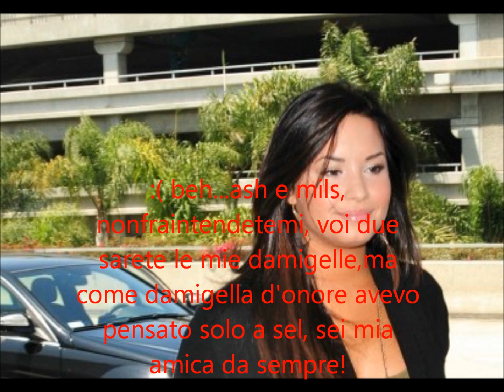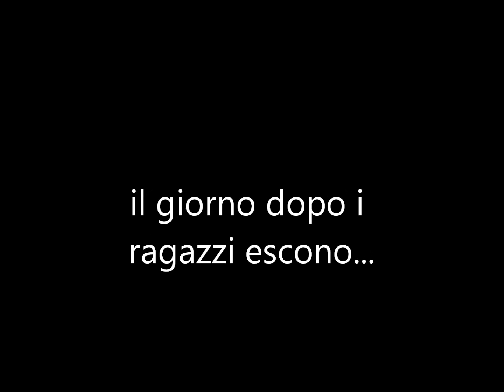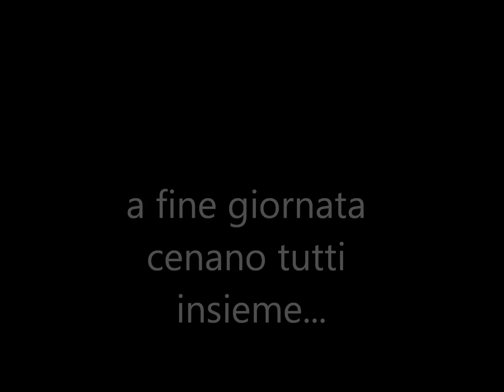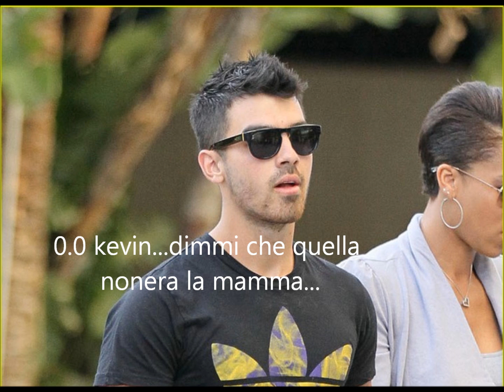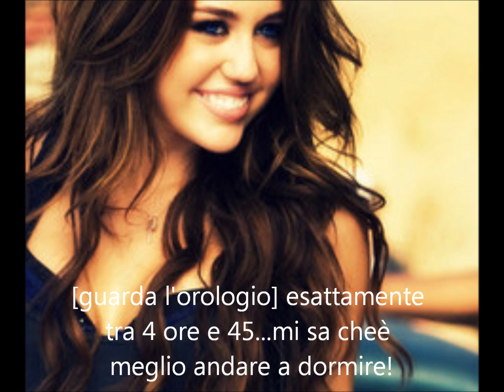Love around the world ep 12 [Brasile].wmv